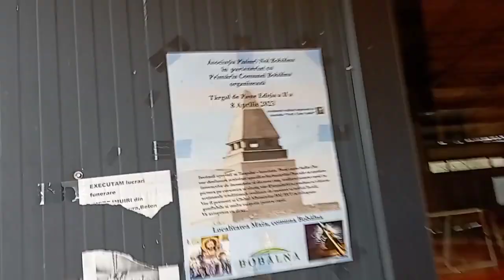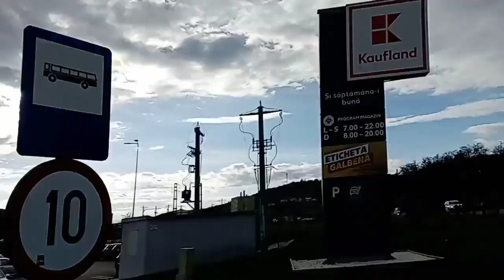În căutarea ridichilor în orașul Dej aprilie 2024🚴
Post Bucuros numai lângă Hristos AmiN 🤗😁‼️